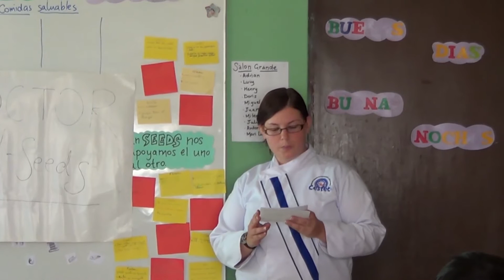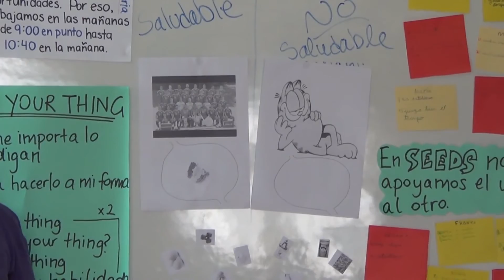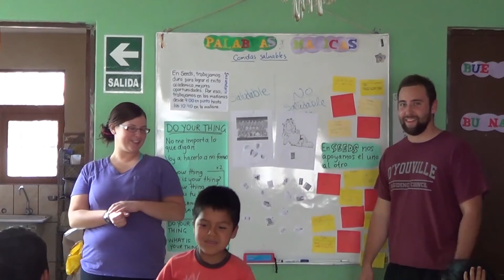Healthy or not healthy ¿saludable or no saludable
As part of our nutrition program we have been encouraging our students to make healthy and informed food choices.